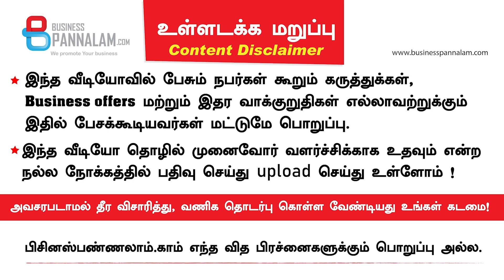Business Opportunities -குடி பழக்கதிற்கு நிரந்தர தீர்வு! குடிப்பவருக்கு தெரியாமலே!குடியை நிறுத்தலாம்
Business Opportunities -
குடி பழக்கதிற்கு நிரந்தர தீர்வு
குடிப்பவருக்கு தெரியாமலே!
குடியை நிறுத்தலாம்
- AiQuit
இது ஒரு ஆயுர்வேத மருந்து.
பக்கவிளைவு கிடையாது.

JNF Herbals, Coimbatore

We are into Ayurveda Medicine for Alcohol and Smoking Addiction

Business pannalam com's 13th Business Meet @ Coimbatore - Nov 3, 2019